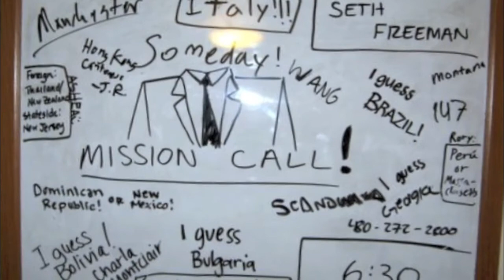Elder Freeman Mission Call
Elder Freeman mission call to the Georgia Atlanta North Mission!